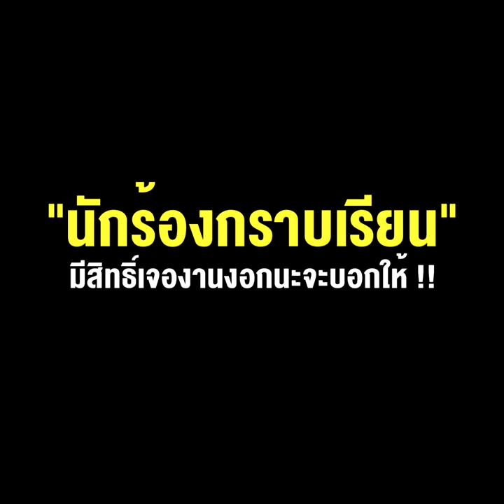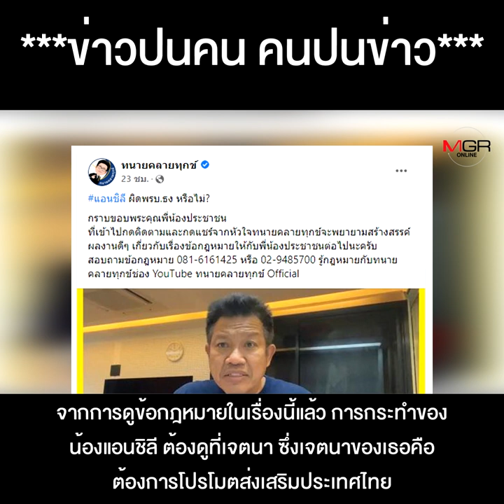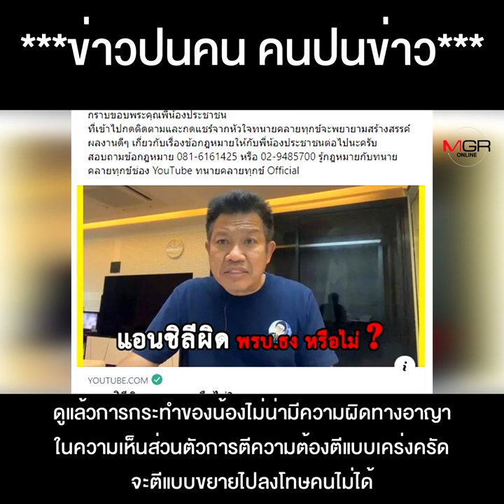“แอนชิลี” มงยังไม่ลง ดรามา "ธง" มาก่อน "นักร้องกราบเรียน" มีสิทธิ์เจองานงอกนะจะบอกให้ !!